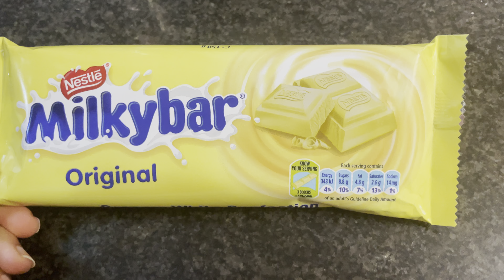How To Make Trending Pinata Cake - 3D Chocolate Smash Heart Cake -Hammer Cake#pinatacake